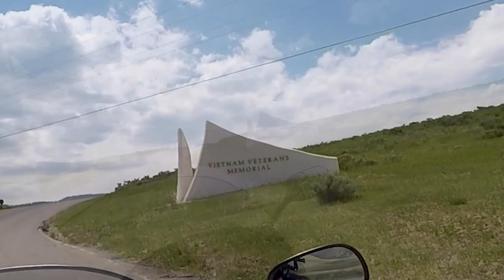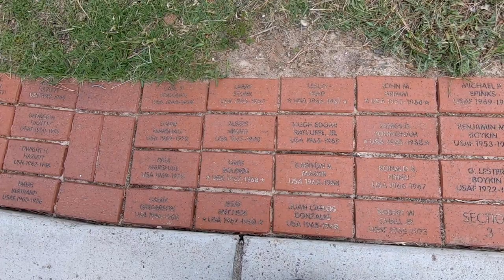ENCHANTED CIRCLE SCENIC BYWAY - Best Motorcycle Ride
Join us as we hop on the motorcycles and ride the Enchanted Circle Scenic Byway in the Land of Enchantment - New Mexico.  If this ride isn't on your motorcycling bucket list - it should be!  It’s an 84 mile loop that encircles Wheeler Peak, the tallest mountain in New Mexico and goes through Red River, Questa, Taos, Angel Fire and Eagles Nest - all authentic, funky New Mexican towns.

✅👇 Check out the Two Wheels Big Life Amazon and gear Page for all of our favorite gear.

✅Our goal is to build a positive community of people who are passionate about living the life you've always imagined and striving to making your life extraordinary!
We’re Rich and Chris - motorcycle adventurists who love motorcycle riding and camping.  Rich rides a Harley Davidson RoadGlide towing a Bushtec trailer and Chris rides a BMW K1200GT.
We’re creating online content to encourage, motivate and inform motorcycle travelers.
✅We want to share our experiences with you about what it’s like living on the road from the back of a Motorcycle. It's not as easy as you’d think and we share these challenges in the hopes of helping you not make our same mistakes on your own great motorcycle riding adventures.
Join us on some of the best motorcycle riding routes and awesome destinations the US has to offer.

It ALL truly helps and enables us to keep providing this content for you...our viewers.